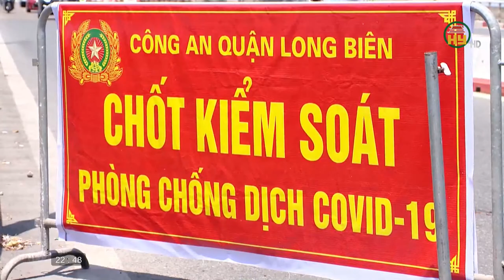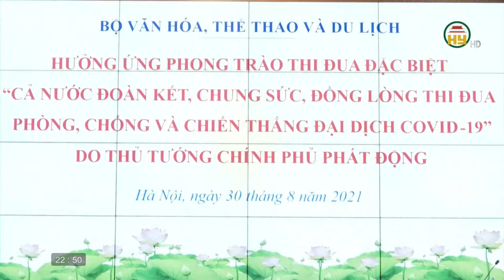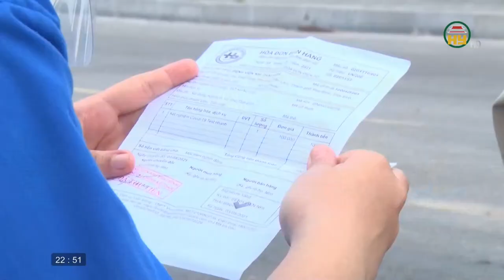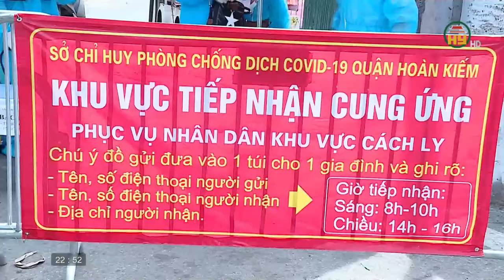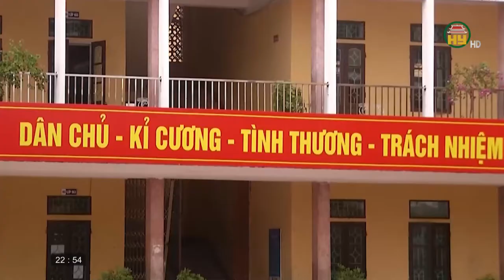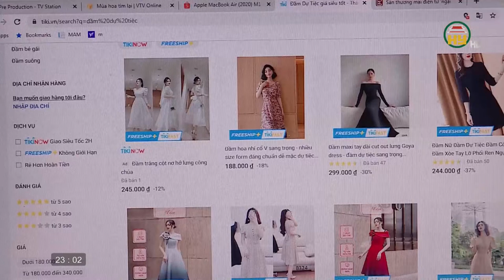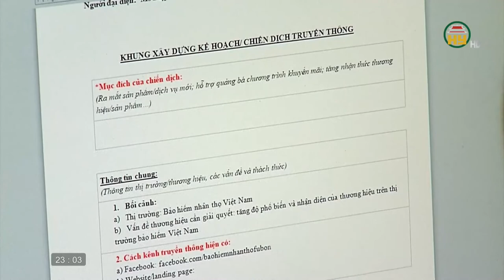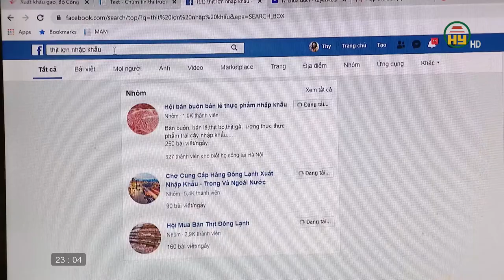Nhìn từ Phố Hiến thứ 3 ngày 31/8/2021